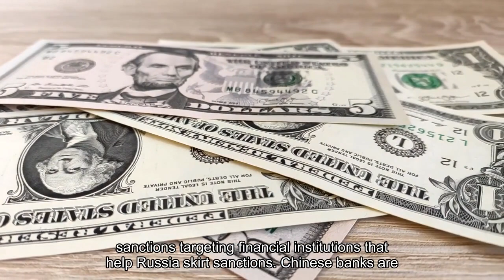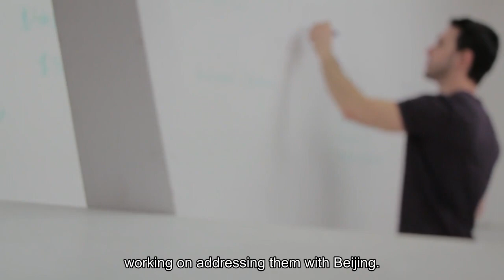China's biggest banks are finally getting scared by the West's sanctions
Three out of China's Big Four state banks have halted payments from sanctioned Russian financial institutions, Russia's Izvestia news outlet reported on Wednesday. The Industrial and Commercial Bank of China, China Construction Bank, and Bank of China have stopped the transactions since the start of 2024, Alexey Poroshin, the general director of investment and consulting firm First Group, told Izvestia. While the three Chinese banks informed their Russian clients of the move in January, the issues started in December — after the European Union imposed its 12th sanctions package against Russia, Poroshin said. In December, the US also authorized secondary sanctions targeting financial institutions that help Russia skirt sanctions. Chinese banks are tightening compliance checks with Russian businesses because they fear getting caught up in the West's increasingly restrictive sanctions regime against Russia over its invasion of Ukraine. Poroshin told the Izvestia that Chinese banks are now unwilling to do business with sanctioned firms because the trade balance between the US and China is far greater than that of China and Russia. Industrial and Commercial Bank of China, China Construction Bank, and Bank of China did not immediately respond to a request for comment from Business Insider. The West has been ramping up sanctions against Russia as its economy appears resilient even two years after its invasion of Ukraine triggered sweeping trade restrictions. This is partly because Russia has diverted its trade eastward, particularly with China and India. In particular, Russian firms trading internationally have become more dependent on Chinese institutions and the Chinese yuan since some Russian banks withdrew from the SWIFT global financial-messaging system. So, the West is now trying to find a way to break Russia's economy by targeting international firms still doing business with the country instead. The Kremlin has acknowledged issues with Chinese bank transactions, with spokesperson Dmitry Peskov saying earlier this month that authorities are "working" on addressing them with Beijing.